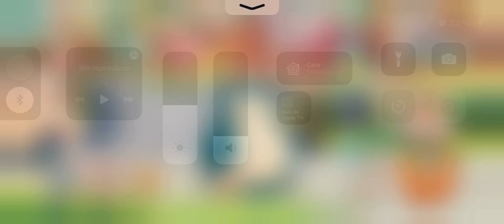Pokémon Café Mix - Nivel 1111